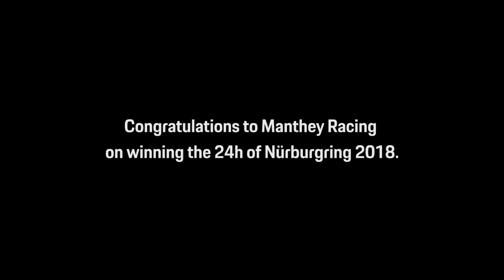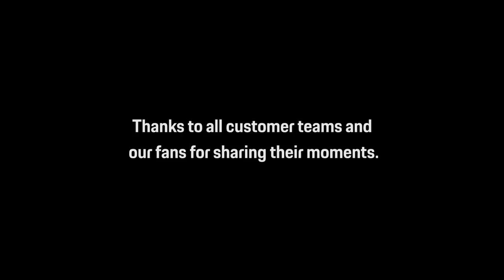Porsche at the 24h of Racing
Porsche at the 24h of Nürburgring